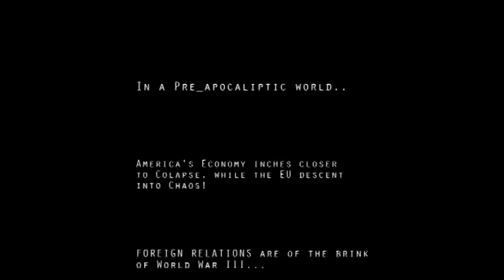Less Talk, Morlock Promo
Promo video for the Morlocks Underground Vol. 2 Compilation due to drop May 7th.